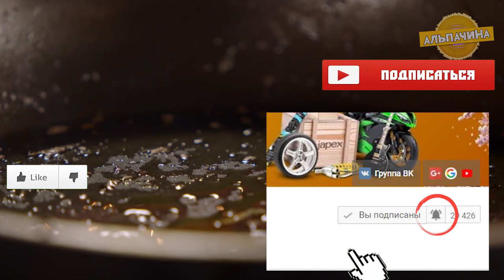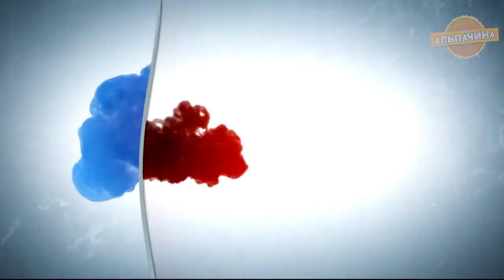ТЫ ОБАЛДЕЕШЬ! САМЫЕ ПОКУПАЕМЫЕ И КЛАССНЫЕ КУХОННЫЕ ТОВАРЫ ИЗ КИТАЯ С САЙТА АЛИЭКСПРЕСС + КОНКУРС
Сегодня мы с вами посмотрим небольшой топ самых полезных и покупаемых кухонных товаров  с сайта Алиекспресс, думаю что многие хозяины и хозяйки оценят:

9. Карандаш для чистки нержавеющей стали

★★ КОНКУРС, победителем становится случайный участник. Для участия нужно:
3. Оставить комментарий под этим видео.
Видео товаров взятых для данного ролика:
10) Растягивающиеся силиконовые крышки:
11) Мерный стаканчик с весами и термометром
12) Машинка для запечатывания пакетов:
13) Кухонный мультитул 6 в 1:
14) Антибактериальное покрытие:
15) Водосберегающая насадка на кран: